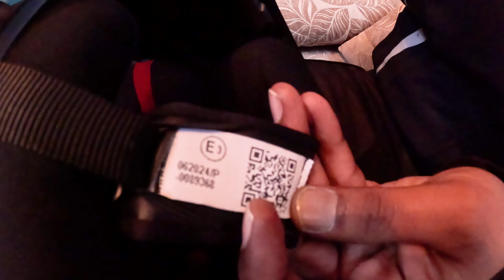AGV K1S Unboxing | Complete Review | K1 Vs K1S Helmet | Price in Pakistan | Detail Review with Specs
Here is my latest Helmet AGV K1S, full review video with specs and comparison between simple K1 (old model) to K1S latest S series from AGV. I bought this directly from AGV store. complete way how to order and latest price.